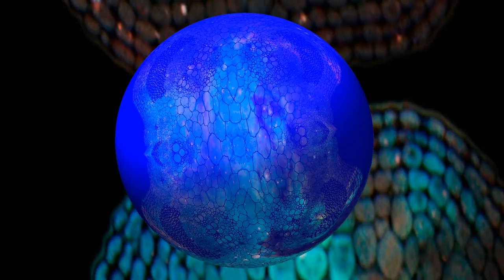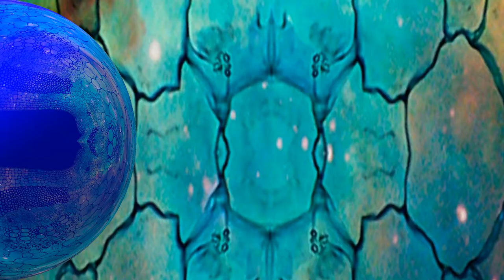Pragmatic Cannibalism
original music and animation by El Gordo